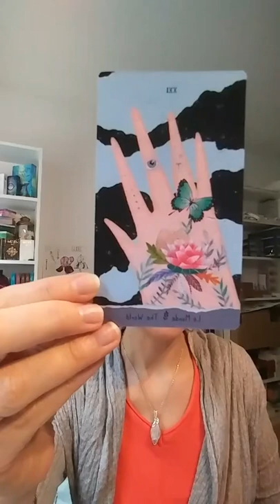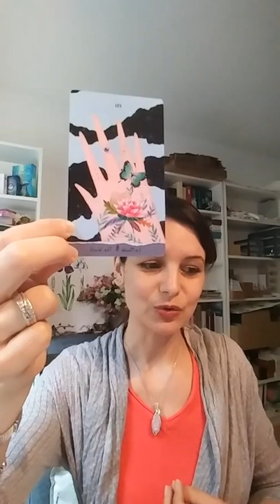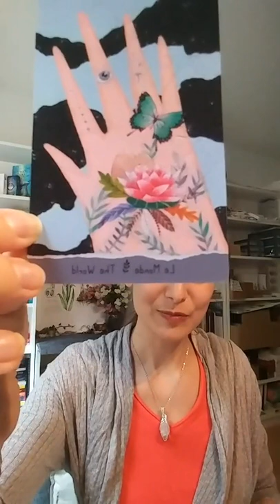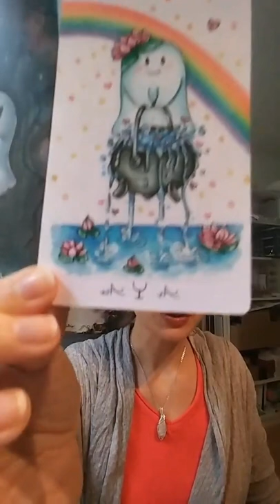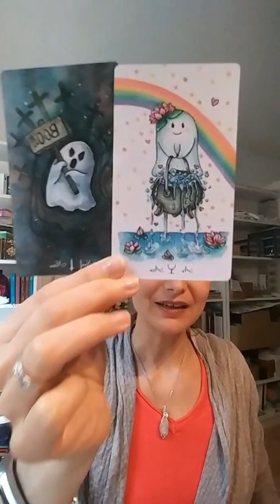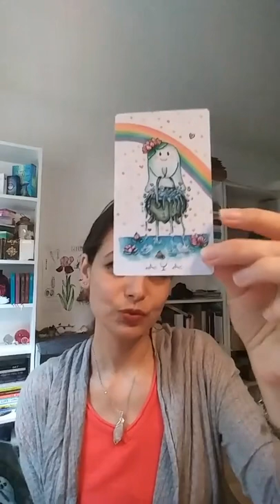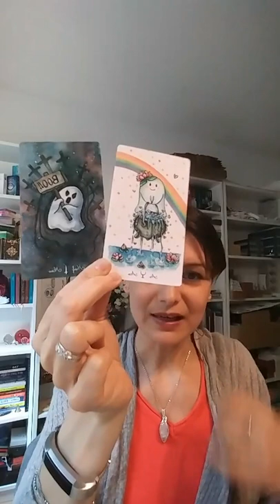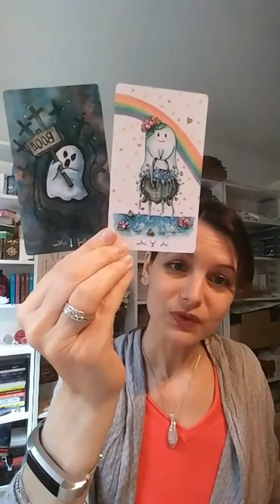Tirage, guidance pour vous